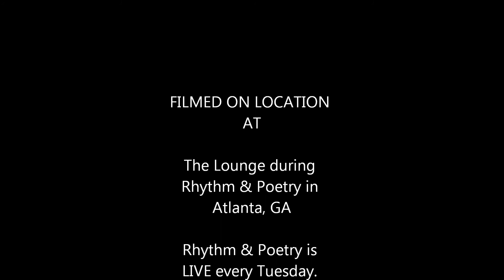JG the Jugganaut Performance At Rhythm & Poetry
This is video footage of Spoken Word Artist, JG the Jugganaut during his performance at Atlanta's Rhythm & Poetry on November 30, 2010

Rhythm & Poetry is a LIVE event held at The Lounge every Tuesday. The Lounge is located at 675 Metropolitan Pkwy in Suite 4024.